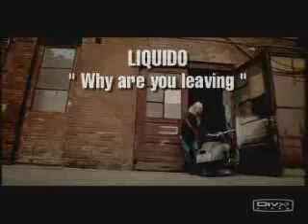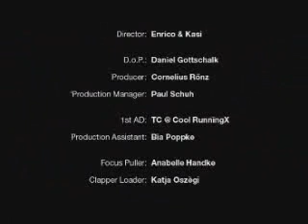Liquido Why are you leaving